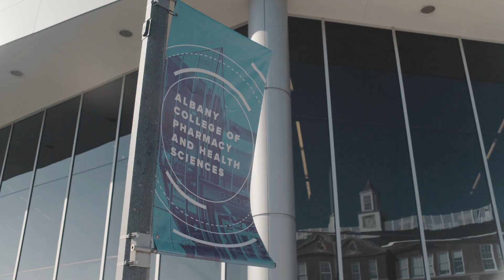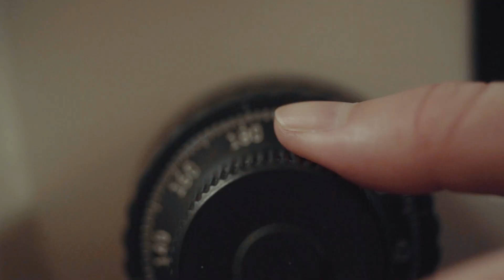Master's Cytotechnology and Molecular Cytology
An overview of the Master's in Cytotechnology and Molecular Cytology degree program at ACPHS.